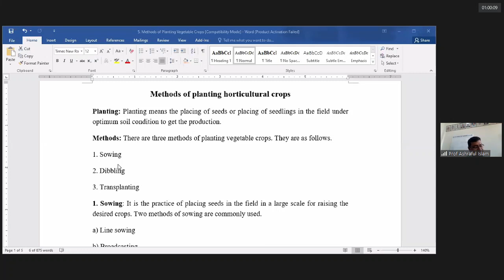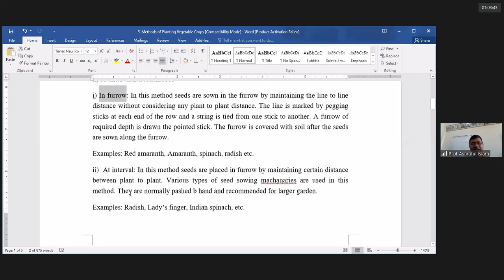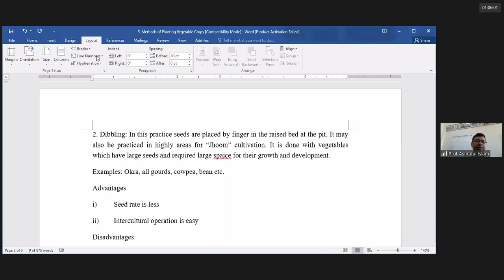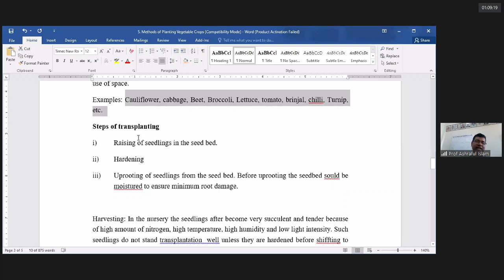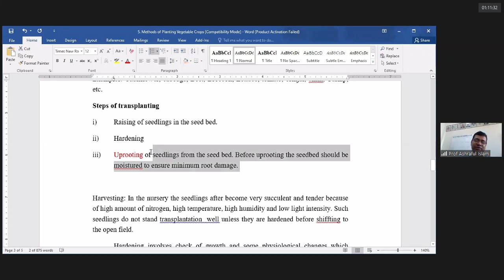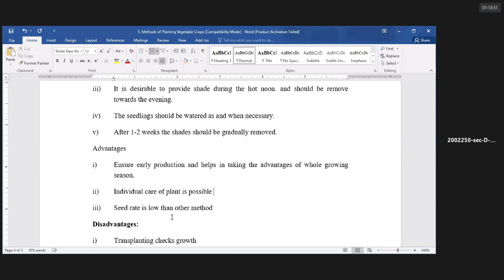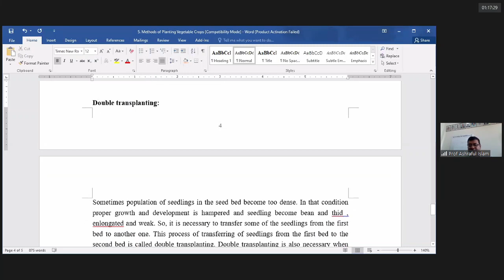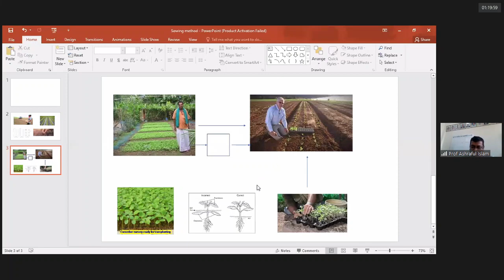Methods of Planting Horticultural Crops